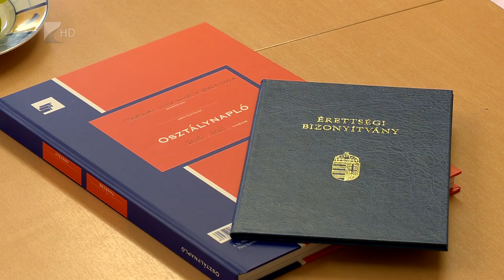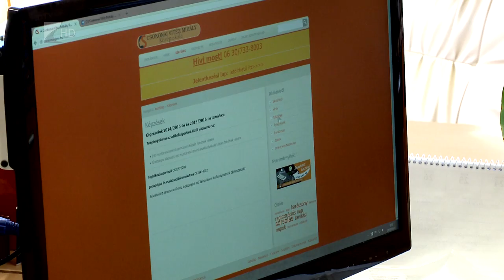Változások a felnőttoktatásban - Kölcsey Tv